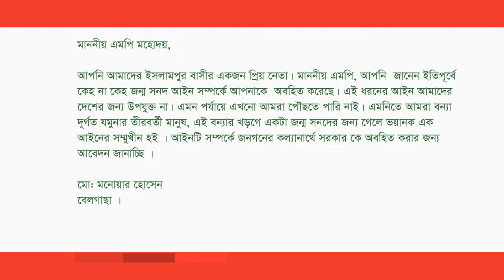Md. Faridul Haque Khan -মোঃ ফরিদুল হক খান replied at AmarMP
জামাল্পুর বেলগাছা থেকে মো: মনোয়ার হোসেন জন্ম সনদের কঠিন আইন সমপর্কে সরকারকে অবহিত করার জন্য আবেদন জানিয়ে করা একটি প্রশ্নের দিয়েছেন জামালপুর-২ আসনের সংসদ সদস্য জনাব মোঃ ফরিদুল হক খান এমপি।
এমপির কাছ থেকে উত্তর সংগ্রহ করেন আমার এমপি ডট কমের এম্বাসেডর শেখ শিপন আহম্মেদ।
ভিডিও বার্তার মাধ্যমে এ প্রশ্নের জবাব দিচ্ছেন মাননীয় সংসদ সদস্য জনাব মোঃ ফরিদুল হক খান এমপি।